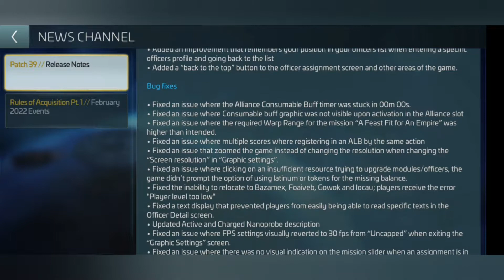Patch 39/Opus Grande